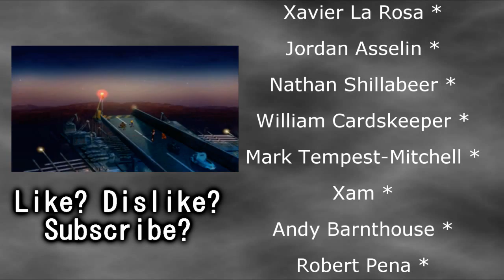Dead Space (PC) - Darkness the Curse